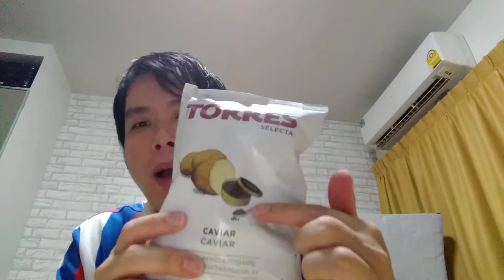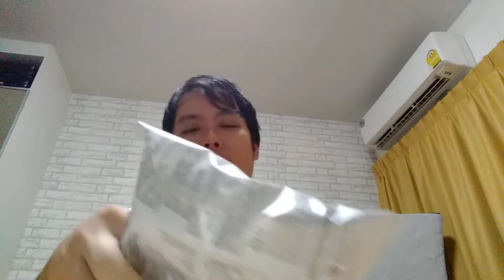กินมันฝรั่งห่อละ 85 บาท!!! Torres Selecta caviar คาร์เวียร์โปเตโต้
ไปเดินท็อปซุปเปอร์มาเก็ต แล้วซื้อมันฝรั่ง ตราทอร์เรส รสคาเวียร์ โปเตโต้ ขิปส์ มาชิมครับ 85 บาท